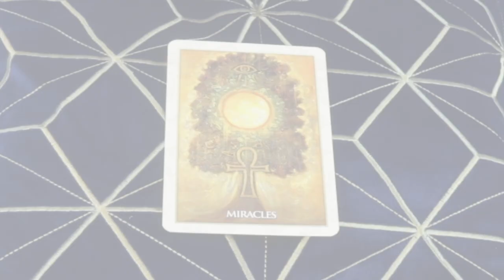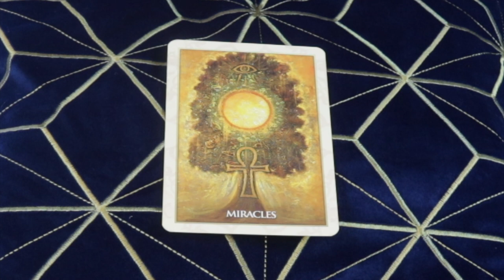Angel Daily Message April 25, 2020